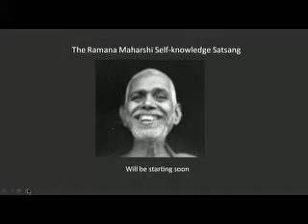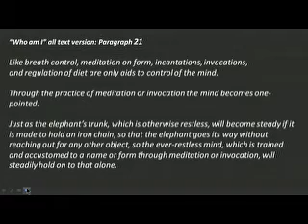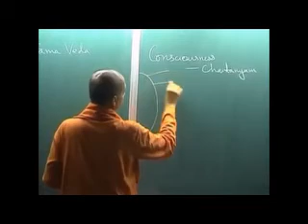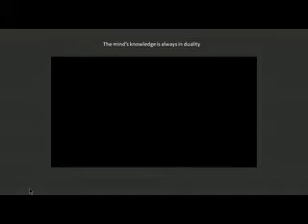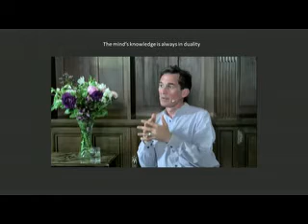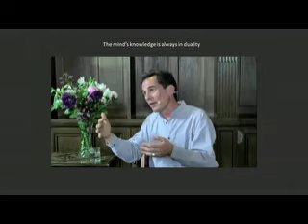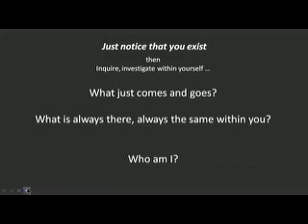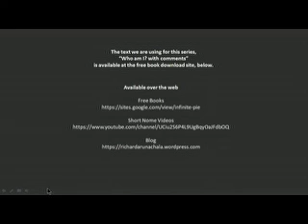Ramana Maharshi Satsang - "Who am I?" Paragraph 21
Ramana words:
"Like breath control, meditation on form, incantations, invocations,and regulation of diet are only aids to control of the mind. Through the practice of meditation or invocation the mind becomes one-pointed.
Just as the elephant’s trunk, which is otherwise restless, will become steady if it is made to hold an iron chain, so that the elephant goes its way without reaching out for any other object, so the ever-restless mind, which is trained and accustomed to a name or form through meditation or invocation, will steadily hold on to that alone,"
With videos by Swami Sarvapriyananda, Rupert Spira, and Nome. Hosted by Richard Clarke
Sorry, the sound balance is not consistent, you may have to adjust your volume.